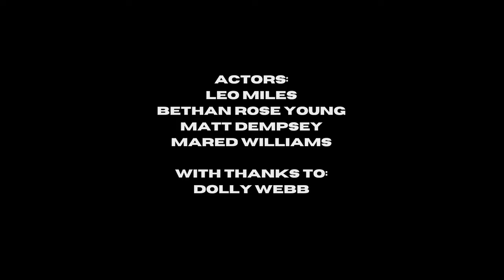I Don't Wanna Know - Mared (Official Music Video)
written by Mared and Nate Williams

With thanks to Dolly Webb!